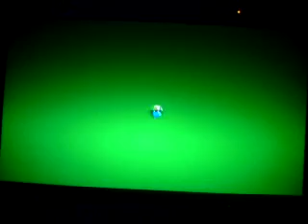Let's play Super Mario Galaxy 2 (Blind) part 90 Legend of The Green Stars Part 13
Lava Lair.